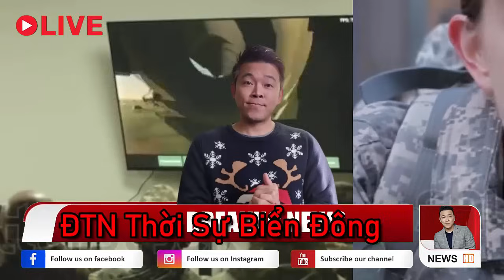Thất thủ rồi! Tên lửa Neptune trút như mưa vào Crimea, quân cảng Sevastopol nổ lớn trong đêm.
**Vui Lòng Lưu Ý
✓ Miễn phí chỉ để sử dụng cho mục đích phi lợi nhuận trên mọi nền tảng.
✓ Mua❗️để sử dụng Beat/Instrumental này cho mục đích thương mại.
✓Vui Lòng ghi nguồn khi sử dụng beat